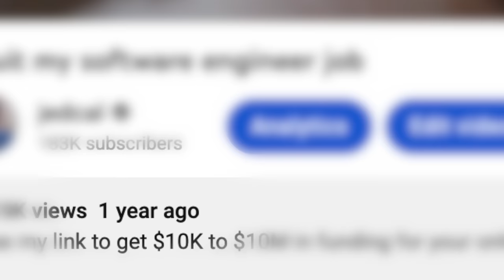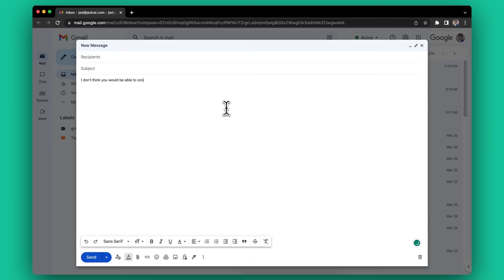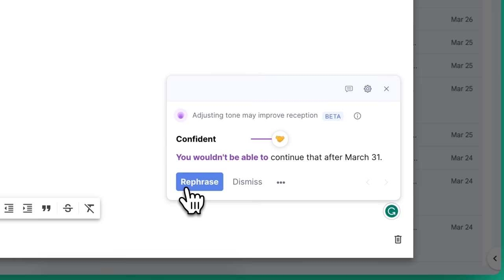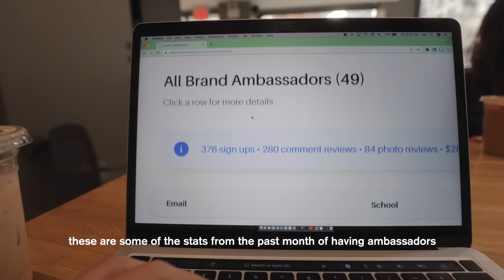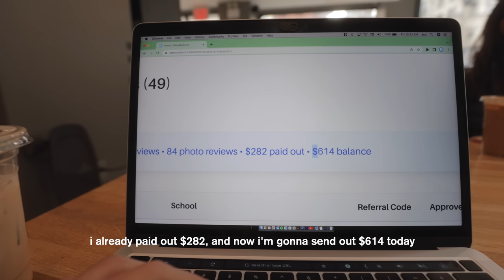Productive day in NYC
Boost your productivity with the help of Grammarly and its tone suggestions!

College students! (write a review!)